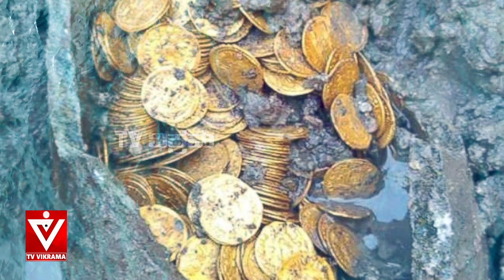ಕೆಜಿಎಫ್ ಸಿನಿಮಾದಲ್ಲಿ ಮುಳುಗಿದ ಚಿನ್ನ ಕೊಲಂಬಿಯಾದಲ್ಲಿ ಸಿಕ್ತಾ..?| Soumya naik |TV Vikrama